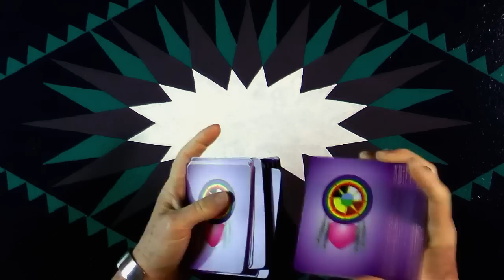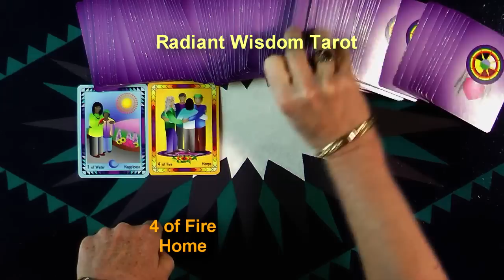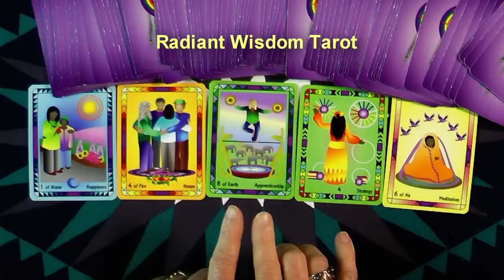Weekly & Daily Tarot Reading for January 25-31, 2015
(Watch how this reading starts itself!) Coming From A Place Of Comfort and Delight, We Move Into Learning Something. This is one part of the messages for this week. Another fun and positive weekly reading by Laughing Womyn Ashonosheni using the deck she created - Radiant Wisdom Tarot - the now generation of tarot wisdom. At the end of the video are the covers of Laughing Womyn's books for kids of all ages; "Mattie's Magical Summer", "TJ Remembers The Mountain", and newly published "The Wizard's Fort".